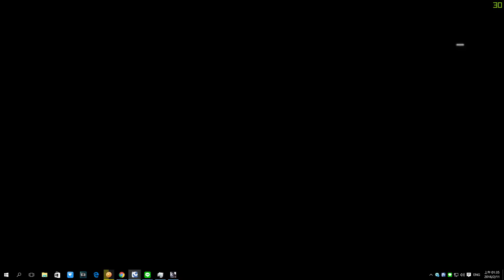『A.NO』戰地風雲4 - 瘋狂の青蛙 [快速反應系列]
啾吉 越來越邪惡了...
居然玩肉肉 =.= 真過份!!!

一些遊戲生活日常 NOGG啦!!!
還有
海瑟哥 邪惡的笑聲 = =

♫ YOU 傻ㄍㄧ傻ㄍㄧ BOOM BOOM
▼ Follow『A.NO PREMIUM』★

►音樂名稱：Best Song Ever Created Maximbady - Hey baby
［請使用1080p60 HD高畫質播放此影片］